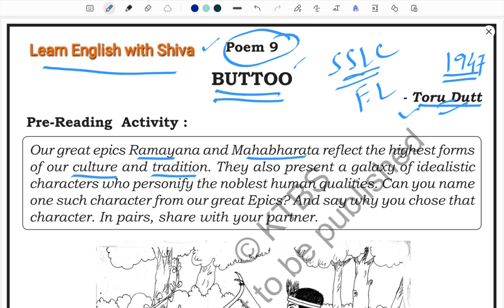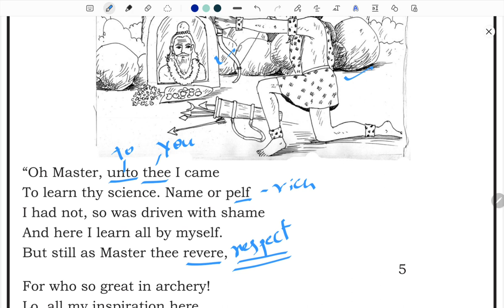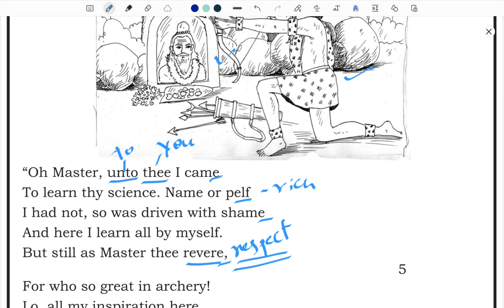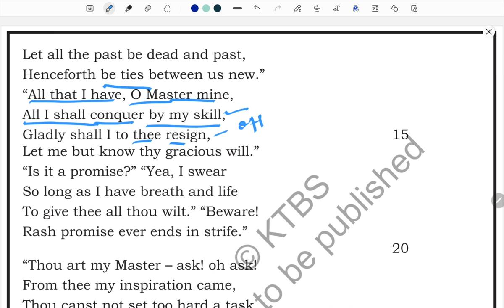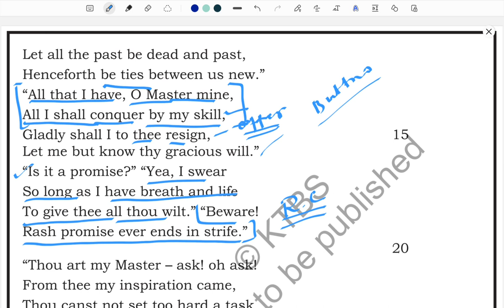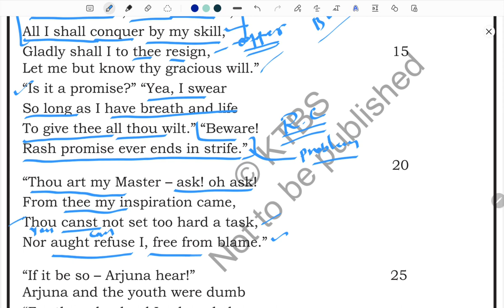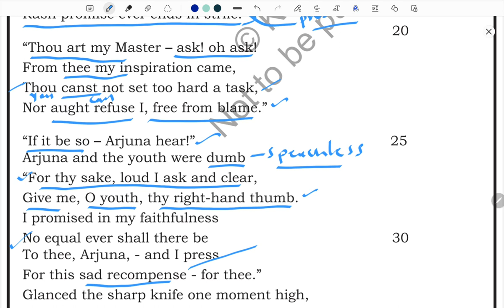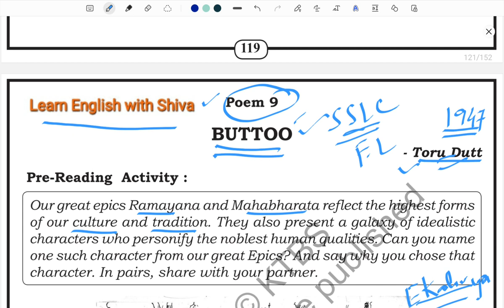Buttoo- Toru Dutt- SSLC F.L English - KSEEB- Learn English with Shiva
What's app ಗ್ರೂಪ್ ಲಿಂಕ್

I'm on Instagram as @learn_english_with_shiva. Install the app to follow my photos and videos.